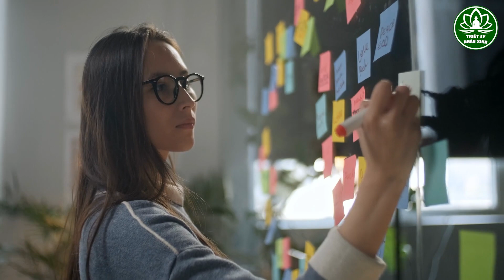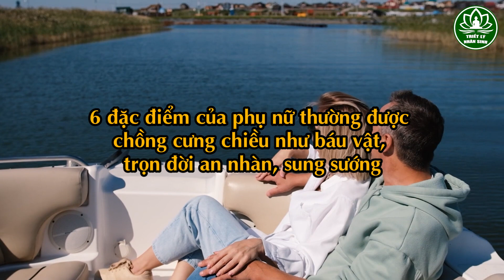4 Con Giáp Nữ Được Hưởng Lộc Từ Chồng, Lấy Về Là Sướng Hơn Tiên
4 Con Giáp Nữ Được Hưởng Lộc Từ Chồng, Lấy Về Là Sướng Hơn Tiên